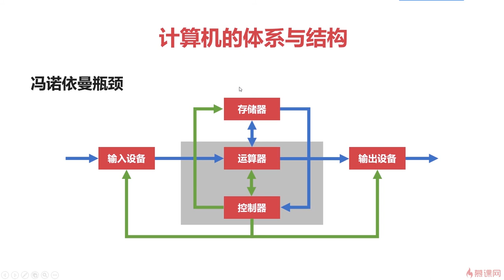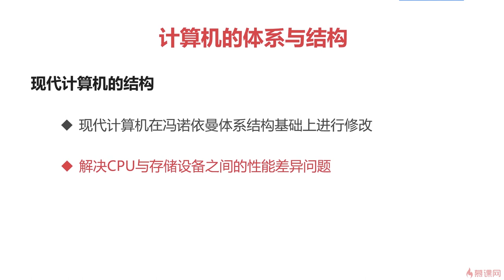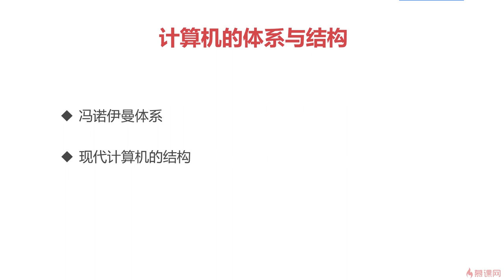2.4 计算机组成原理之概述篇｜计算机的体系与结构｜程序员编程基础篇（ 计算机组成原理／操作系统／计算机网络）